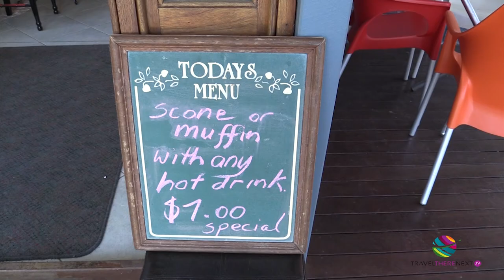Sunshine Coast Hinterland Art Gallery Trail: Tree Frog Gallery, Maleny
visits Tree Frog Gallery in Maleny, Sunshine Coast, Queensland. Owner Heather Gall talks about art and life. The gallery is one of 17 galleries on the Sunshine Coast Hinterland Art Trail.

Travel channel of amazing destinations, airlines and hotels presented by award-winning travel writer and photographer, Christina Pfeiffer, who has visited 55 countries in the last eight years.

Having lived in three continents (USA, Asia and Australia), travel is programmed in Christina's DNA.